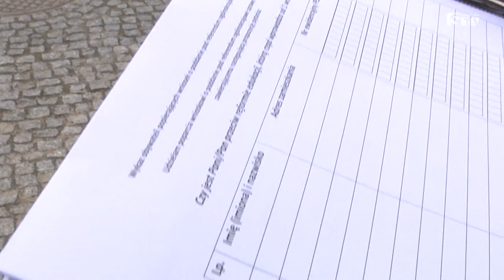Sojusz Lewicy Demokratycznej przeciwny reformie oświaty